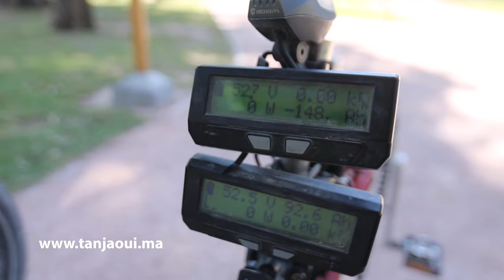حفيد ابن بطوطة "يوسف الهواس".. قصة اشهر رحالة مغربي يجول العالم بدراجة من صنعه